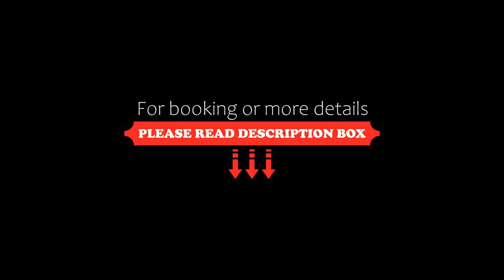Goldenberg place Levontin, Tel Aviv, Israel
About Property:
Located in Tel Aviv, 1.9 km from Banana Beach and 2 km from Charles Clore Beach, Goldenberg place - Levontin offers air conditioning. This property offers access to a balcony and free private parking. The property is 1.5 km from the city centre and 1.8 km from Aviv Beach.

The spacious apartment comes with 2 bedrooms, a flat-screen TV with streaming services and a fully equipped kitchen that provides guests with a dishwasher, an oven, a washing machine and a microwave. Guests at this apa...
Property Type: Hotel
Address: 17 מקווה ישראל, Tel Aviv, 6511514, Israel
Searching For
1. Goldenberg place Levontin - Tel Aviv - Israel
2. Goldenberg place Levontin - Tel Aviv - Israel Address
3. Goldenberg place Levontin - Tel Aviv - Israel Rooms
4. Goldenberg place Levontin - Tel Aviv - Israel Amenities
5. Goldenberg place Levontin - Tel Aviv - Israel Offers and Deals
Audio Credit:
Track Title: Subway Dreams
Artist: Dan Henig